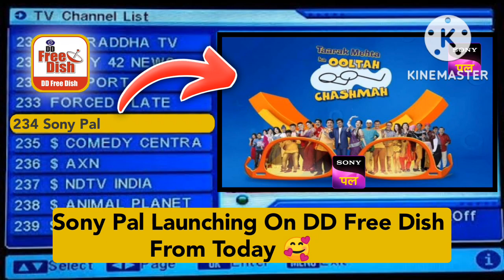2 New Test Slots| added on dd free dish | dd free dish new update today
❣️Hi Friends This Is Waseem And You Are Watching All New Waseem Technical Tv 💖💖
Let's Talk About The DD Free Dish Latest Update 😌🙂🙂

🔥| DD free dish new update today | dd free dish new channel

dd free dish new channel 2022 pakistan
dd free dish new channel 2022 mpeg2
dd free dish new update today new channel

⫷a̲̅b̲̅o̲̅u̲̅t̲̅   Waseem Technical Tv ❣️

Here Dish Related every news is published daily Like DD free dish updates , satellites related updates etc...

💌 NOTE:- Full Credit To Owners. All Imeges, Pictures, Music Show In The Video Belongs To The Respected Owners. ⫷